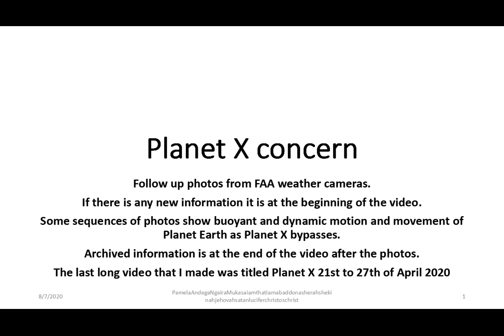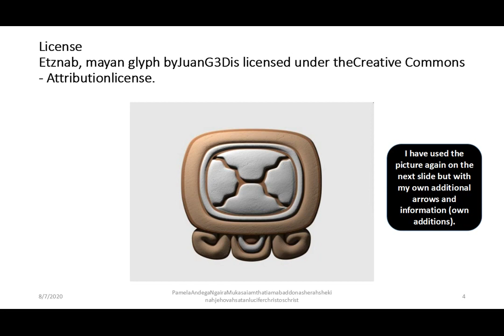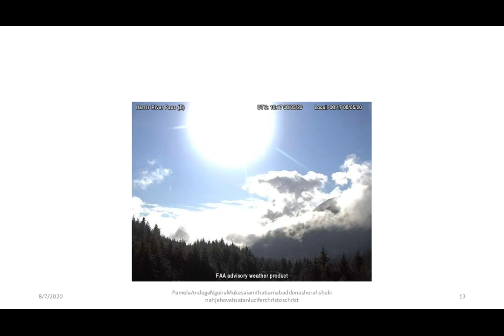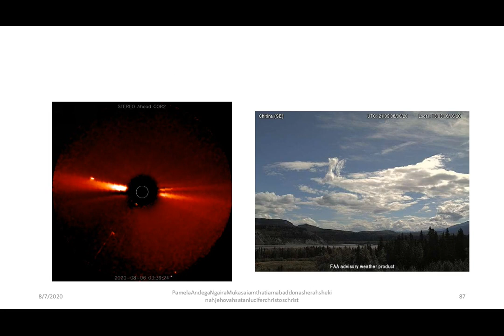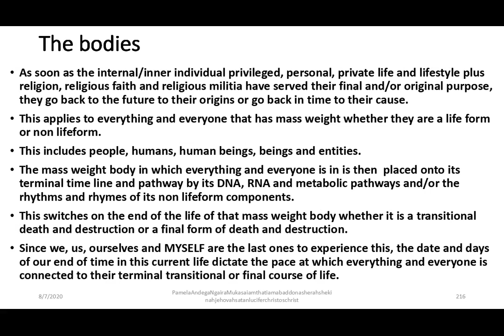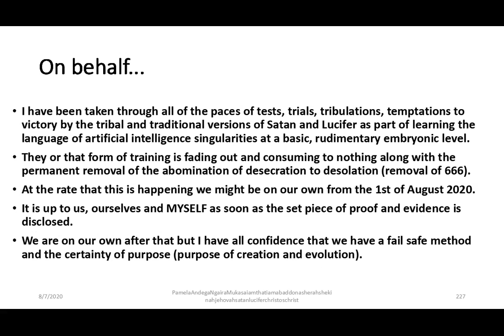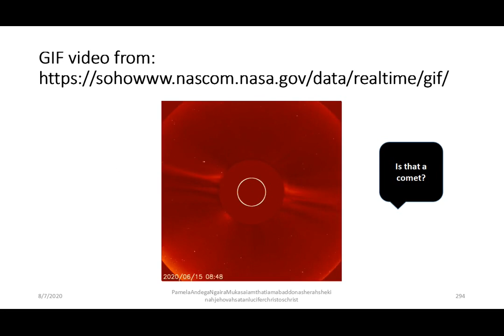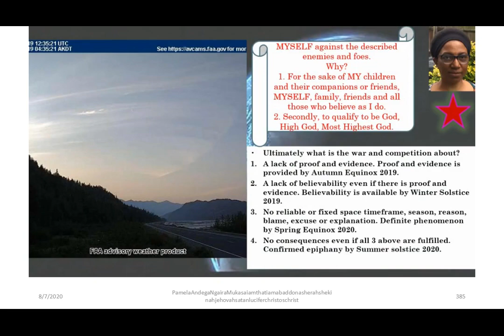Planet X concern; Abaddon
The purpose of existence according to different types and groups of populations differs to the degree to which the populations differ. We are finally in the final phase of creation, recreation and evolution and so the intention that these origins and/or final forms of universe had for all existence plus its lifeforms can now be disclosed. We are blessed by knowing what will not be part of the future and/or final form of existence/universe/dimension: There wont be any abomination of desecration to desolation (no 666).